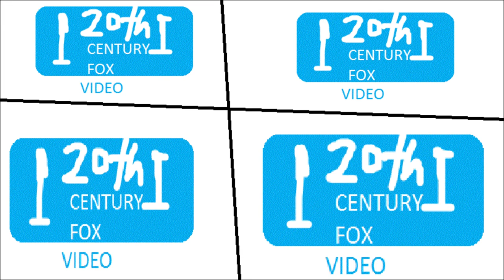20th CENTURY FOX Video Logo 1950s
by LogicSmash.